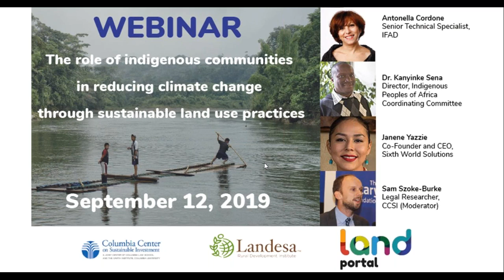The role of indigenous peoples in reducing climate change through sustainable land use practices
The climate crisis demands urgent action, yet we live in a politically polarized and paralyzed world. As governments and other actors struggle over climate change, our environment is irreversibly changing. A United Nations report on the Global Assessment of Biodiversity and Ecosystem Services revealed that three-quarters of the earth’s land-based environment has been significantly altered by human actions. Land degradation has reduced the productivity of 23% of the global land surface, nearly $600 billion in annual global crops are at risk from pollinator loss and 100-300 million people are at increased risk of floods and hurricanes due to the loss of coastal habitats. In one glimmer of hope, the report emphasizes that in areas managed by indigenous peoples and local communities, these trends have been less severe or avoided entirely. Nonetheless, climate change threatens the survival of indigenous peoples around the world.

How can the land uses of indigenous and other communities help address the climate crisis, and what is needed to protect the ability of these communities to sustainably manage their lands and resources, and to adapt to the effects of global heating? This webinar explored these questions.

According to the UN report, at least a quarter of the earth’s land area is owned, managed, used or occupied by indigenous people. These indigenous held areas include 35% of all formally protected areas in the world. Lands and resources managed by indigenous peoples and local communities are under increasing pressure; the imperative to protect them is heightened by the fact that indigenous peoples are vital to, and help enhance the resilience of, the many ecosystems located within their lands and territories. Recent research has also confirmed that tenure-secure indigenous lands often have lower deforestation rates than other areas.

In addition to limiting their contributions to the climate crisis, indigenous peoples also have strategies for adapting to climate change’s negative impacts. They interpret and react to the impacts of climate change in creative ways, drawing on traditional knowledge and other technologies to find solutions which may help society at large to cope with impending changes. In the words of the former UN Secretary General Ban-Ki Moon, “Indigenous People have centuries of old wisdom to live harmoniously with nature. We have to learn those wisdoms from them. I urge you to ensure that Indigenous Peoples, their rights and contributions will remain central as we address these challenges.”

Panelists addressed the following questions:

How do indigenous peoples’ traditional land use practices help to combat climate change?

What threats to these practices exist, and what strategies can indigenous and local communities and their allies pursue to protect them?

How are indigenous and local communities adapting to climate change? Are there any strategies and land governance practices that we can learn from and seek to replicate?

What underlying land governance practices increase the ability of indigenous communities to face climate change?

Moderator: Sam Szoke-Burke, Legal Researcher, Columbia Center on Sustainable Investment

Panelists:

Dr. Kanyinke Sena, Director, Indigenous Peoples of Africa Coordinating Committee
Antonella Cordone, Senior Technical Specialist, Nutrition and Social Inclusion, Environment, Climate, Gender and Social Inclusion Division, International Fund for Agricultural Development (IFAD)
Janene Yazzie, Co- Founder and CEO, Sixth World Solutions